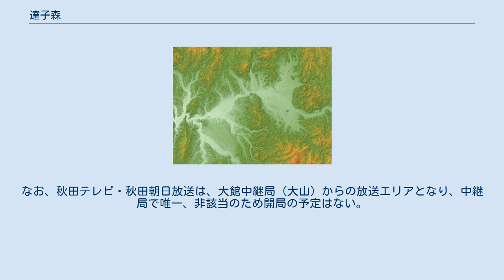達子森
達子森（たっこもり）は、秋田県大館市比内町扇田にあり、名前に森が付されているが、実際には標高207mの山である。
 達子森は、大館盆地の南、旧比内町の中心部にあたる米代川の南側にある。
「たっこ」の地名は、もともとアイヌ語の「タプコプ(tapkop)」からきたとされ「平地に突き出た山。たんこぶ山」という意味で、「たっこ」と同じ語源の名前が付いている、北海道釧路郡釧路町の達古武沼（たっこぶぬま）、宮城県黒川郡大衡村の達居森（たつこもり）、福島県双葉郡葛尾村の竜子山（たっごやま）、秋田県仙北市の田沢湖など多くはたんこぶ山の形状をしている。
 山は「いこいの森」として市民のウォーキングコースの一つとして親しまれているほか、山頂には薬師神社があり、多くの参拝者が訪れ、毎年旧4月8日の例祭ではイタコの口寄せも行われる。
江戸時代の菅江真澄は、この達子森のことを『風葬の名残りがあって、死者の遺族は四十九日までの間にこの丘へ5回登って祈ると、死者は早く極楽浄土できると信じられている』と記している。
 また、斜面西側には達子森スキー場、ふもとには達子森温泉があり、南西のふもとには達子森公園と達子森野球場がある。
 右側の大館盆地の中にある独立峰が達子森 山頂近くにNHK秋田放送局総合テレビ・教育テレビと秋田放送テレビの比内アナログテレビ中継局が、2009年12月17日にはデジタルテレビ放送中継局が置局され、大館市比内地区へ電波を発射している。
なお、秋田テレビ・秋田朝日放送は、大館中継局（大山）からの放送エリアとなり、中継局で唯一、非該当のため開局の予定はない。